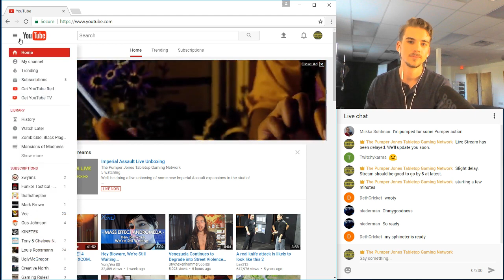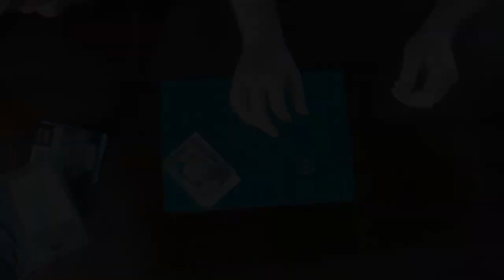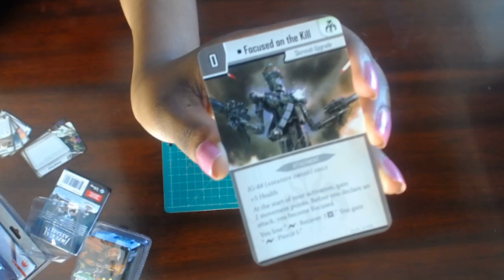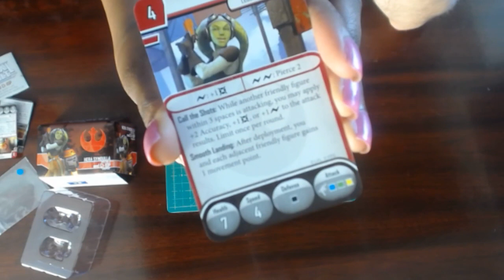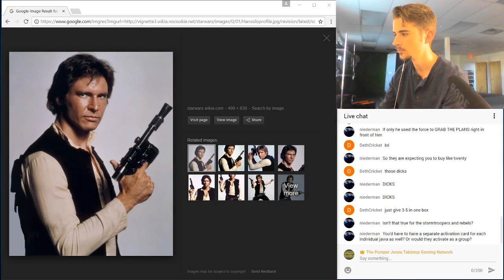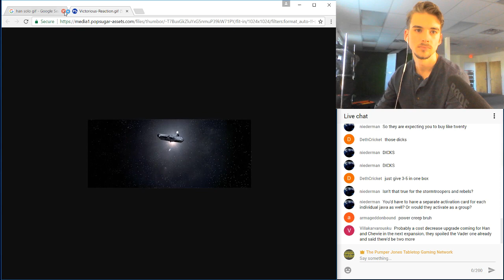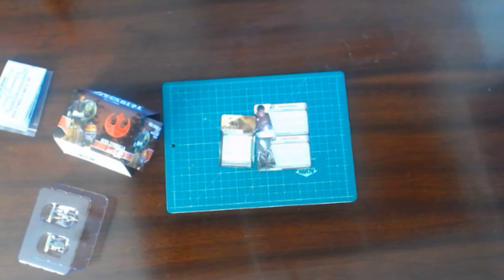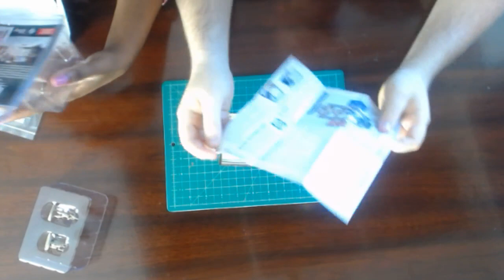Imperial Assault Wave 9ish Live Unboxing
We'll be doing a live unboxing of some new Imperial Assault expansions in the studio!